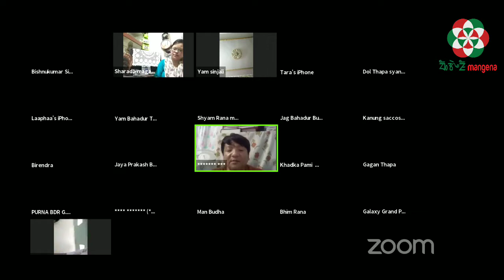आदिवासीको भूमि बन्दूकले भन्दा नापी नक्साले कब्जा भएको छ ll अनुसन्धाता Dr. Taramani Rai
मगर भाषामा स्थानका नाम रहनुको आधारहरु र स्थानका नामको अध्ययन विषयक भर्चुअल अन्त्रक्रियात्मम कार्यक्रममा अनुसन्धाता डा. तारामणि राई
आयोजक : नेपाल मगर लेखक संघ
२०७७ भदौ २० गते